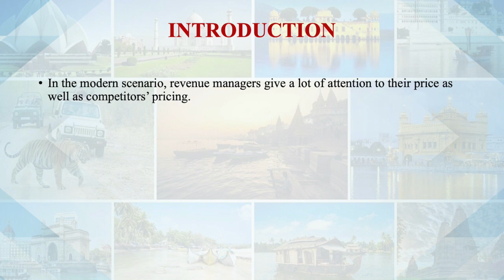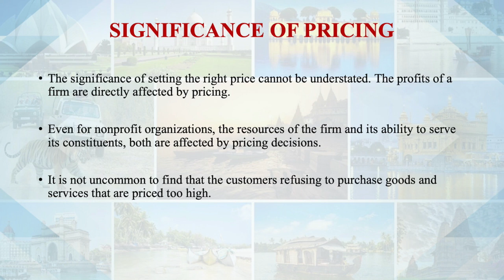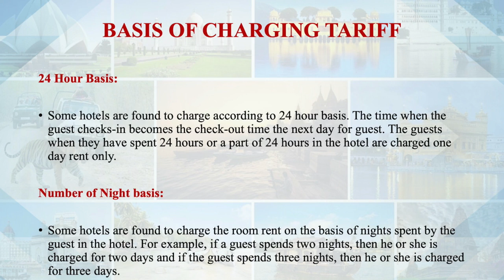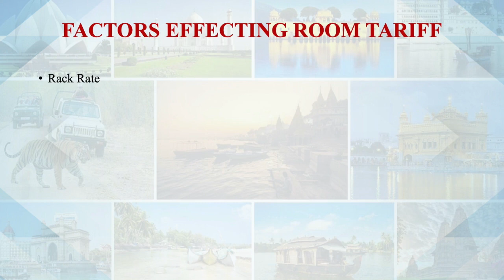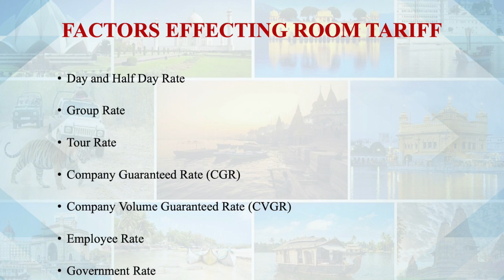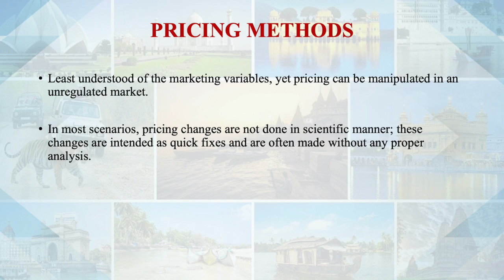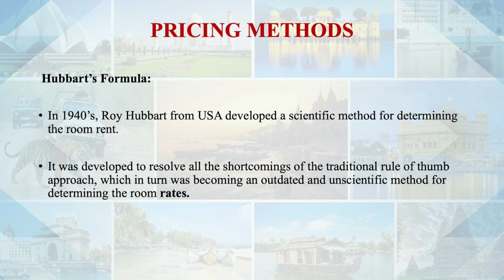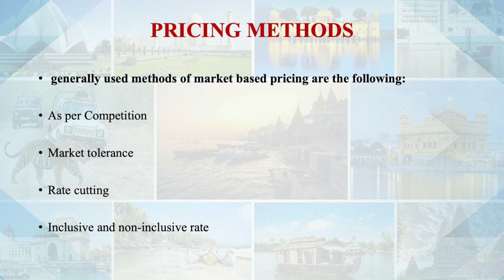Hotel Pricing Strategies And Policies